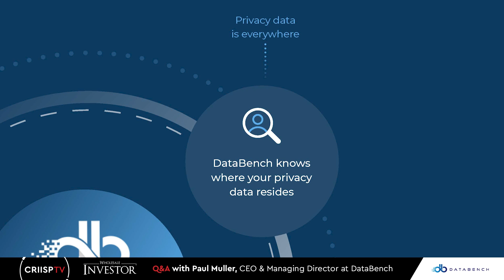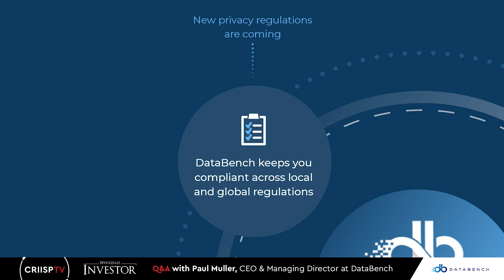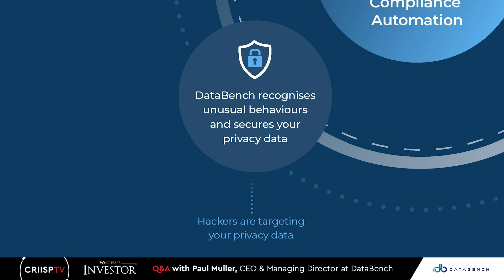CEO Interviews | Paul Muller of DataBench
DataBench’s platform automates the process of accumulating relevant data elements and fulfilling customers’ subject matter requests under data rights.

Watch this interview with CEO and Managing Director Paul Muller as he talks about the company’s motivation, unique element, and key milestones.

00:00 Introduction | Executive Summary
01:20 Problem in the Market and Motivation
05:06 Market Feedback
06:42 DataBench’s Unique Offering
09:11 Highlights and Milestones
10:51 DataBench’s Team
12:35 Outlook for the Next 6-12 Months | Outro

About Wholesale Investor:
Wholesale Investor is a global leading investment platform that connects innovative, emerging companies that are looking to raise capital with an active, engaged and growing ecosystem of over 31,000+ high net worth investors, fund managers, family offices, PE and VC firms, and government bodies.